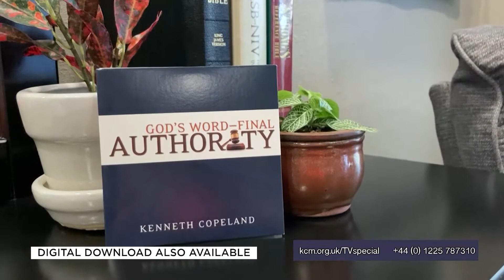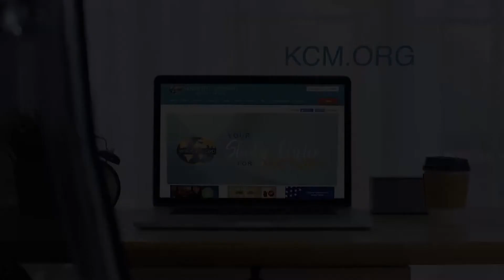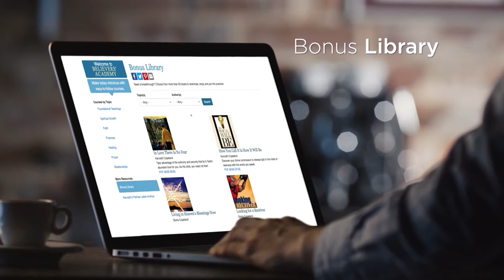Do Not Take Your Life, Give It to Jesus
Wed 12th Jan 2022 BVOV Broadcast (EU) from KCM Europe

It is never too late! Join Kenneth, Gloria and Kellie Copeland on Believer’s Voice of Victory as they encourage those who have lost hope and are experiencing intense physical, emotional or financial pressure. Do not take your life. Give it to Jesus and watch Him transform it right before your eyes!